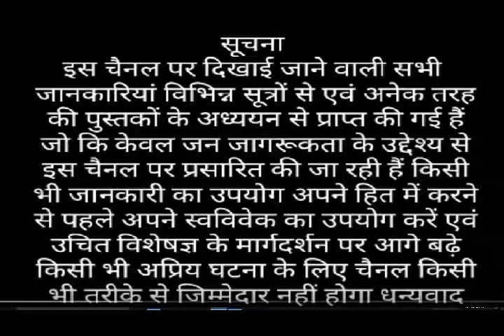निरोगी काया के उपाय